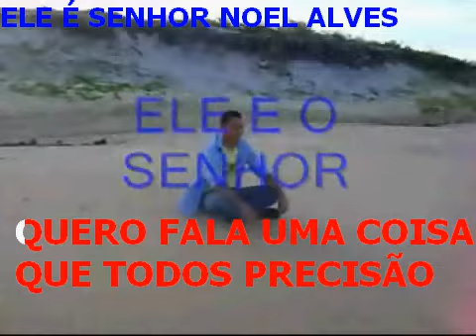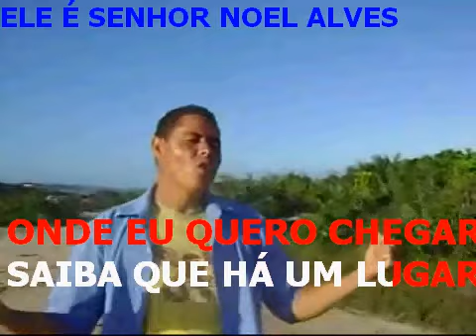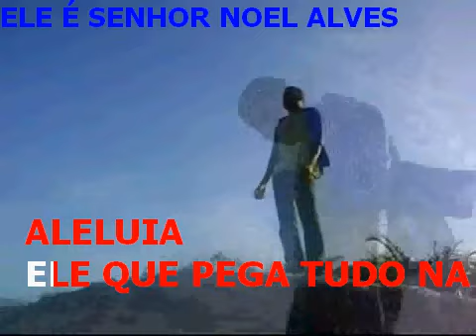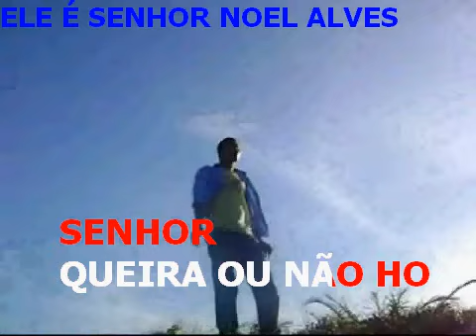KARAOK NOEL ALVES ELE E O SENHOR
KARAOKÊ NOEL ALVES ELE É O SENHOR